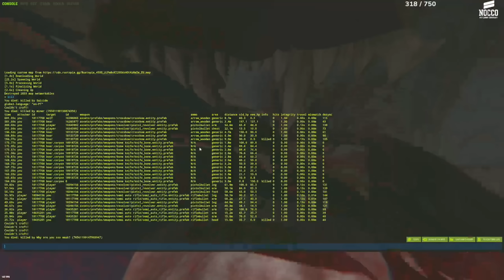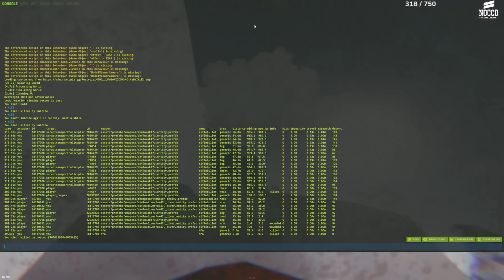I played with THE GREATEST RUST PLAYERS OF ALL TIME ft. Posty, Trausi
Today we team up with the greatest of all time: Posty & Trausi. We absolutely dominate the server and many groups had a target on our backs.

I hope you enjoy the video! LIKE, SUB & COMMENT if you did! :)